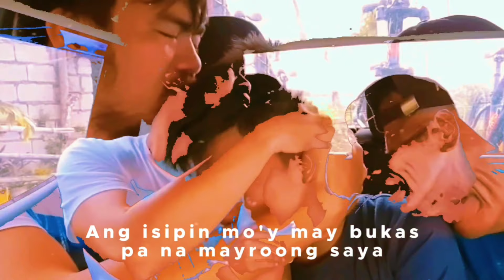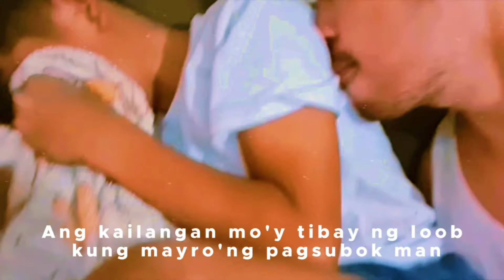" MAGHINTAY KA LAMANG " 🥺| ANG BATANG MATATAG, LUISITO 😍♥️🥰 | TECHRAM VLOG SUPPORTERS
Todays Vlog ,

♥️ Hi guys, ang featured natin today is an inspirational motivational song muna para sa ating kuya Luis. Bagay talaga ang song  na ito sa mga pinagdadaanan niya sa buhay.🥺😭🤧♥️
♥️ Salamat po sa walang sawang panood po sa aking Channel at suporta sa ating kuya Luis.

♥️Pwede pong mapanood ang original edit ko po sa aking official FB Page ko po 😊 👇👇👇👇
✅ MARK OBLENA OFFICIAL PAGE ✅

Enjoy watching po guys
Appreciate much your support po

 ✅👉 Mark Oblena 👈✅

 ✅👉 Kram Ocsalon Anelbo 👈✅

✅Note✅
✅ All photos / Short video clip na collect ko po ay credit po ito sa Source po 🥰🥰📸📸

For more information about TechRam vlog you can visit the link provided below♥️🥰🥰

for more information about the life Story Of  TechRam Kids you visit this Channel

[ Who is TechRam? ]
Ramil Manalastas, the Real Name of the Owner of YouTube Channel known as TechRam Vlog Channel. He is a good samaritan and Humanitarian vlogger who helps a lots of Less Fortunate People in the Philippines. For more information about this vlogger you can visit their official  Facebook page
OFFICIAL FACEBOOK PAGE OF TECHRAM VLOG CHANNEL

I appreciate it a lot , and sending hugs all of you guys🥰😘

[As ease Music License to my YT]

[Ctto song]
"Maghintay Ka Lamang "

Track: Ikson - With You [Official]